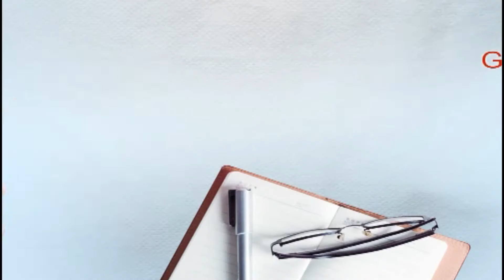ਦੇਸ਼ ਦੇ ਇਹਨਾਂ ਜਵਾਨਾਂ ਦੀਆਂ ਭੈਣਾਂ ਨੂੰ ਤਰਸਦੀਆਂ ਅੱਖਾਂ ਪਰ ਠਾਠਾਂ ਮਾਰਦਾ ਦੇਸ਼ਭਗਤੀ ਦਾ ਜੋਸ਼